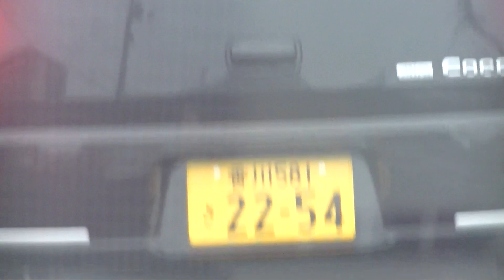乃木坂４６の事務所に雇われた犯罪で飯を食っているクズが今日もすぐに追いかけてきました。ナンバー22-54の軽です。５５のデミオ、マツダの黒のSUV55-00も来ました。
それ以外の犯罪者の車６７－８８のワゴン、８８－１０の軽、98-3９のSUV
51-98の車、５５－９１の軽、８８－７８の軽、１２３の白いワゴンです。犯罪で飯を食っているクズがやっています。